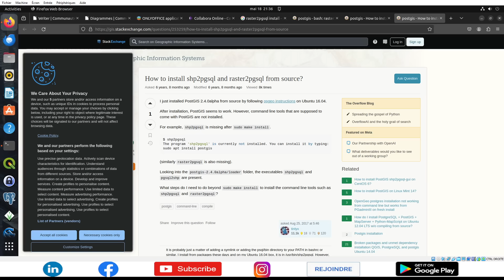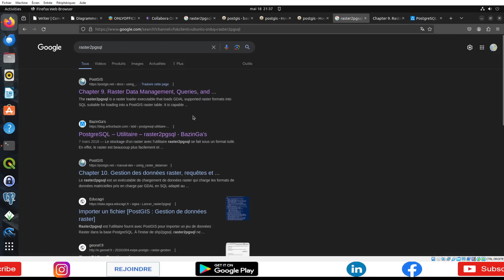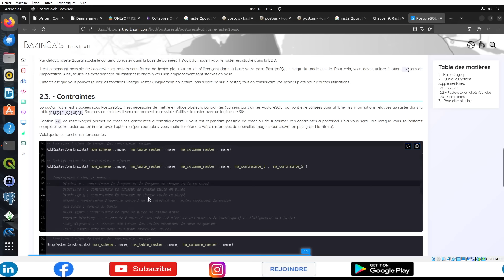[PostgreSQL] Tutorial 637 : Importer des rasters via Postgis